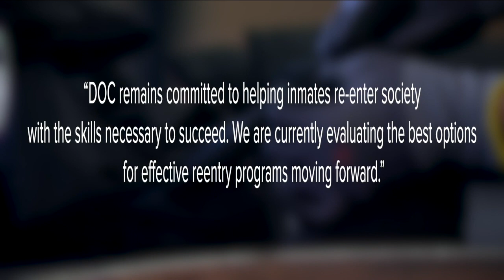Colorado businesses call on Department of Corrections to resume re-entry program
Some Colorado business owners are calling on the Department of Corrections to resume Take TWO, a re-entry job training program for low-risk inmates.